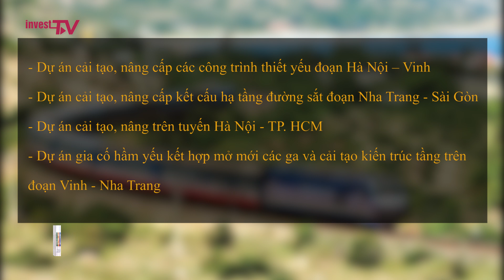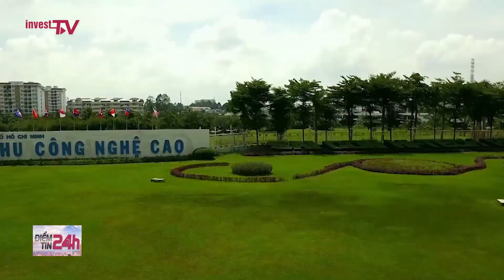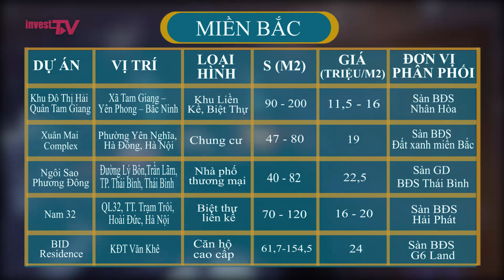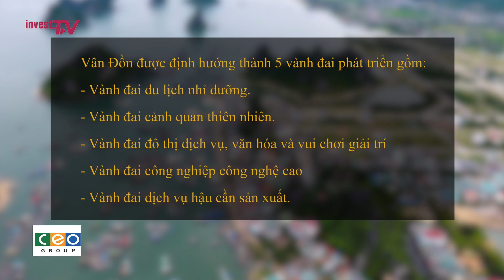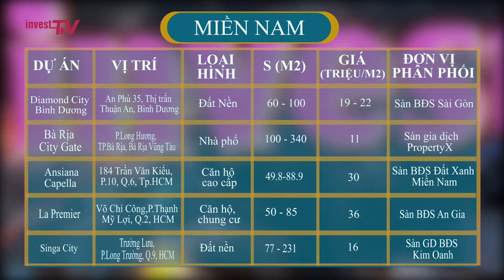Điểm tin 24h: Toạ đàm trực tuyến “Tháo gỡ khó khăn cho thị trường condotel”